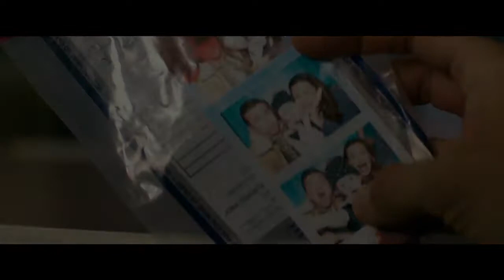Review: ‘Peppermint’ Is Neither Sweet Nor Good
You have seen “Peppermint” before. Directed by Pierre Morel (“Taken”) and starring Jennifer Garner as Riley North, a hard-working suburban mom turned avenging angel, the vigilante thriller hits all the major tropes of the genre. If Hollywood diversions like “Death Wish” and the bizarro “Face/Off” are your bag, choosing to spend 90-plus minutes watching Ms. Garner return to her early action-hero roots and peel off dozens of evil men with ease might seem like a no-brainer. Yet “Peppermint” is a belabored exercise in lazily constructed déjà vu, without the grit or stylized ham of predecessors it so baldly steals from.

During a family outing, Riley’s husband and child are gunned down by members of a Latino cartel led by Diego Garcia (Juan Pablo Raba), and the killers she identifies escape punishment because of a crooked legal system. She runs away before being committed to a mental institution and spends five years globe-trotting incognito, training to become an expert fighter and gunwoman in order to seek revenge.